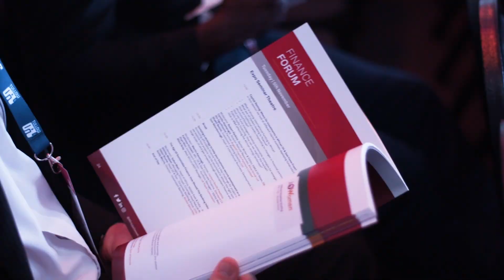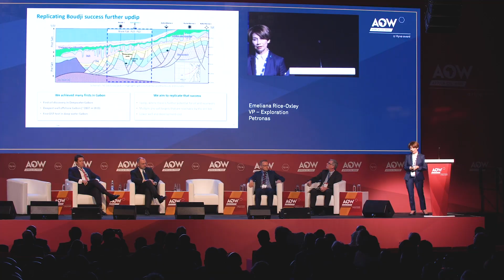Africa Oil Week Highlights Video